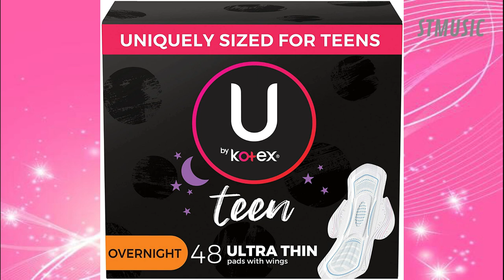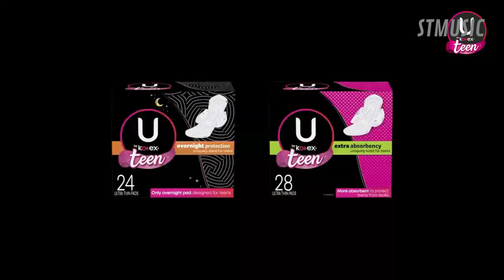Guitar House -Josh Pan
Music Tube  GuitarHouse ByJosh Pan
Product Link(U by Kotex Ultra Thin Teen Feminine Pads with Wings, Overnight Protection, Unscented